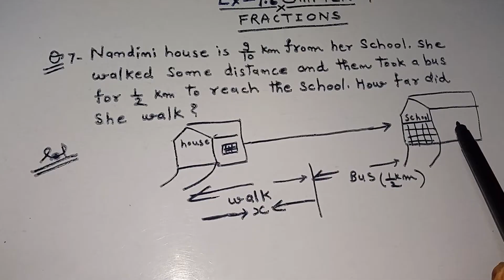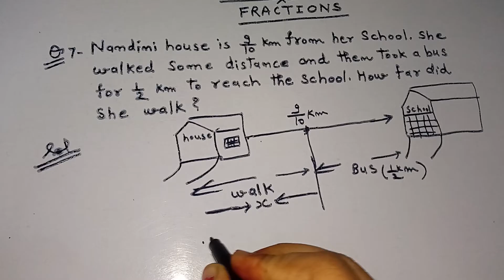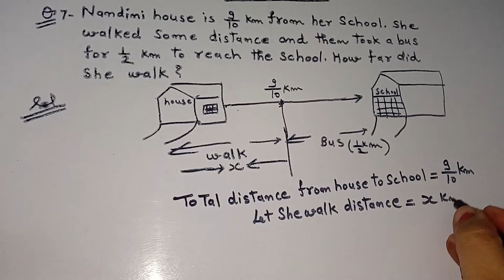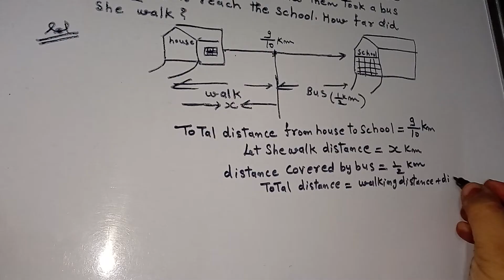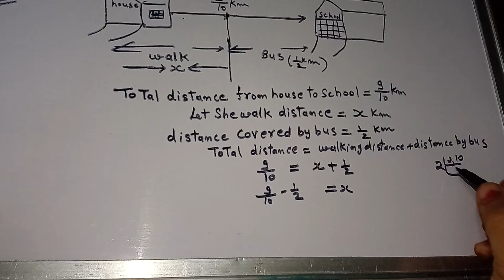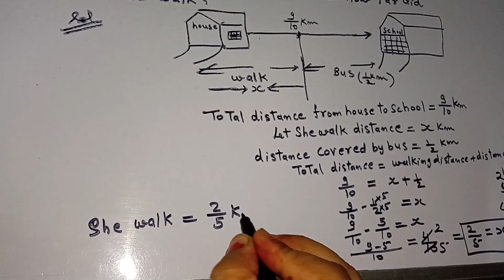Ex-7.6 Q.7 class 6 maths chapter7 FRACTIONS NCERT, CBSC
7. Nandini's house is , 9 10 km from her school. She walked some distance and thentook a bus for km to reach the school. How far did she walk

8. Asha and Samuel have bookshelves of the same size partly filled with books.